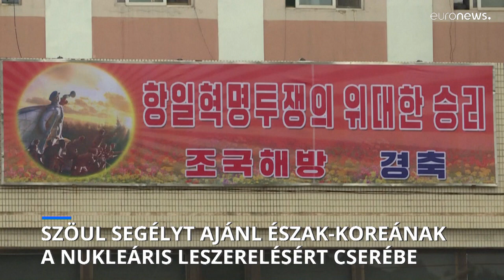Szöul hatalmas segélycsomagot adna Észak-Korának a nukleáris leszerelésért cserébe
Phenjan mostanában egyre többször fenyegetőzik atomcsapással és a dél-koreai politikusok ,,kiirtásával".